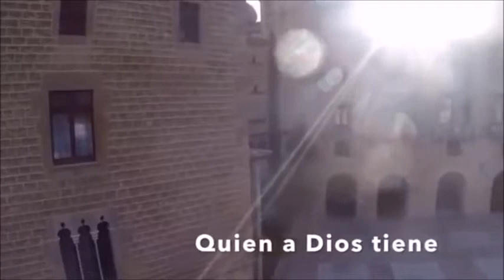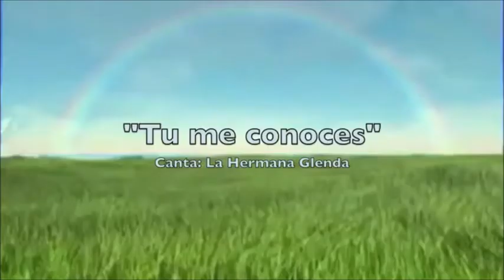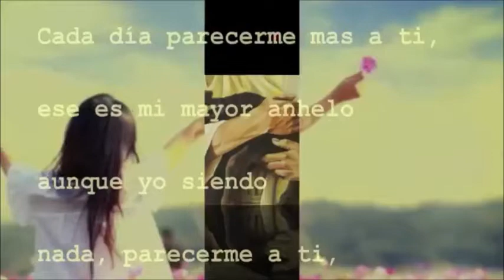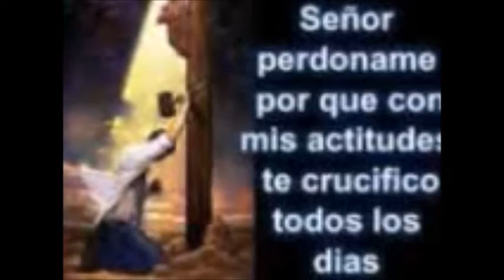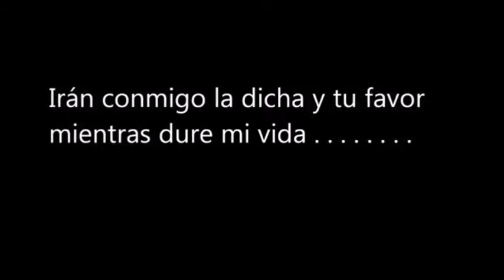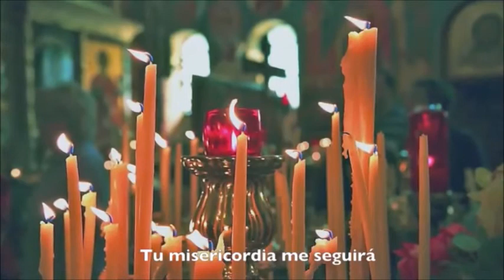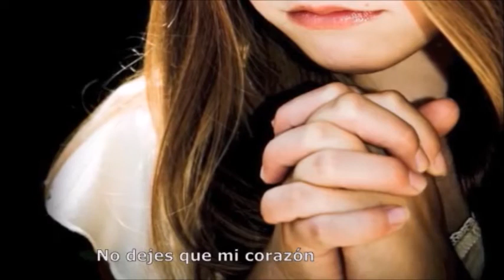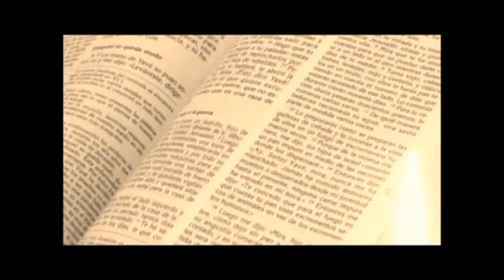MÚSICA CATÓLICA EN ESPAÑOL PARA ORAR CON SALMOS - SPANISH CATHOLIC MUSIC TO PRAY WITH PSAUMES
1. Salmo 148
3. Nada Te Turbe (Hna Glenda)
4. Tu Me conoces (Hna Glenda) (Salmo 139)
5. Salmo 50
6. Salmo 117 Cantos Gregorianos
7. Salmo 23 (Alex Antoñamo)
8. Salmo 129
9. Salmo 92
10. Salmo 23 Canto Bizantino
11. Salmos Vespertinos
12. Salmo 62
!3. Salmo 91
14. Salmo 18 (Simones)

Música para escuchar mientras oras